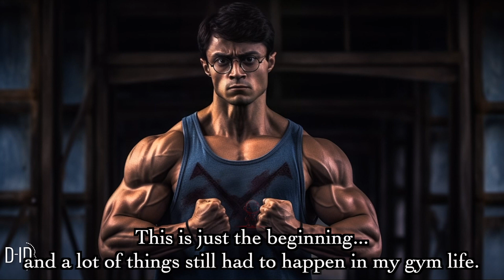Harry Spotter 1 - AI Animation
Harry Potter but Harry Spotter - AI animation

We used:
Chat Gpt
Midjourney
Eleven Labs
D-ID
Photoshop
Final Cut Pro X (FCP)
Human creativity :)